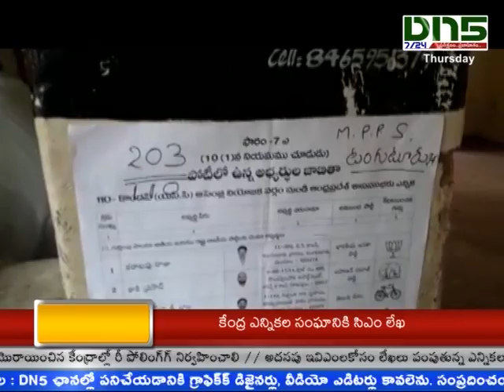KONDEPI: కొండెపిలో పోలింగ్ ప్రశాంతం DN5TELUGUNEWS